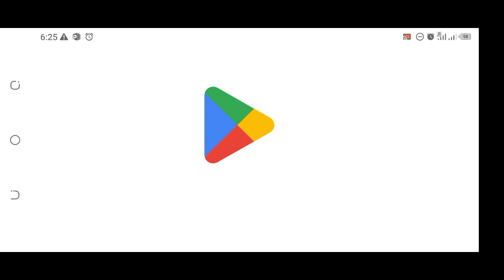hot game real football dream fc & dream fc